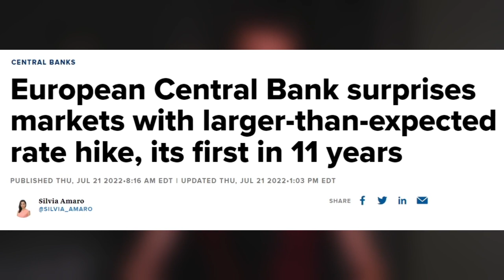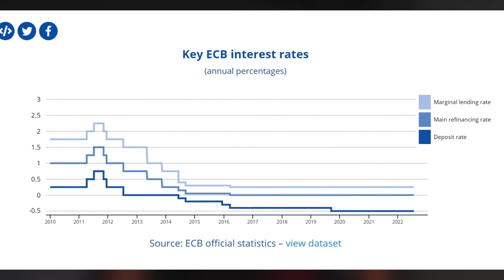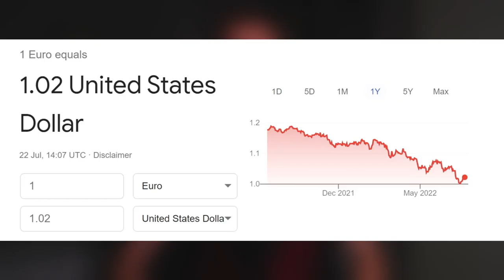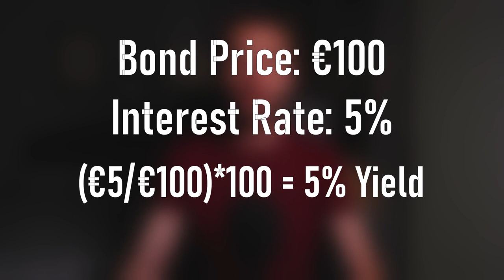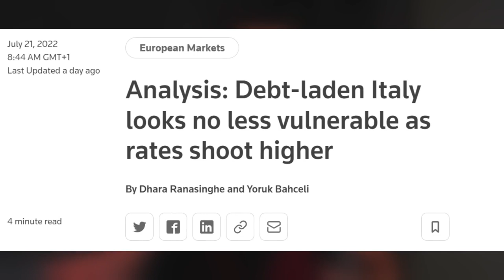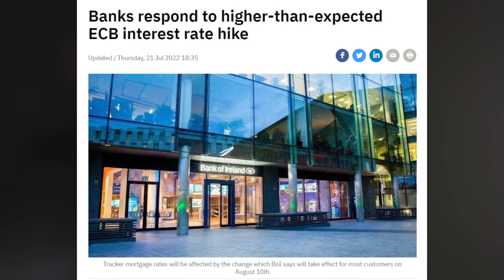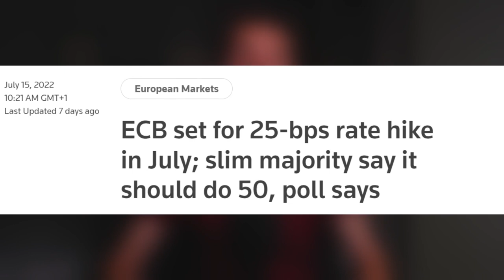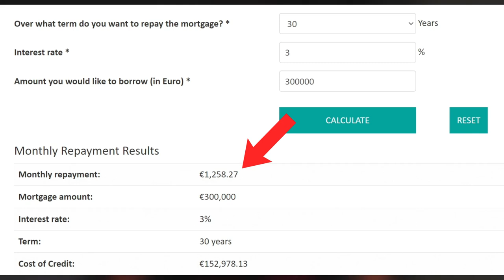The ECB Just Bankrupted Mortgage Holders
The European Central Bank has just increased interest rates in the Eurozone by 0.50% or 50bps. This is in response to June's record level of inflation which stood at 8.6%. The cost of living is spiraling out of control in many European countries and the ECB needed to take action. However, what does this decision mean for consumers? How will mortgage interest rates be affected and what impact will this have on homeowners? Let's talk about the changes introduced by the ECB and what it means for you!

Intro 0:00
Interest Rates 1:21
Bond Market 3:42
Mortgages 7:41
Conclusion 11:58

RISING RATES:

The European Central Bank (ECB) have increased each of the three key interest rates in the Eurozone by 0.50%. The three key rates are a) the main refinancing operations rate (MRO) b) the deposit rate and c) the marginal lending rate. When interest rates rise, it becomes more expensive to borrow money. This is typically done in an attempt to slow inflation, by reducing consumer demand for goods.

The ECB is far behind the U.S Federal Reserve in terms of increasing interest rates to fight off inflation. The U.S. Fed has already increased interest rates on three separate occasions this year, with more hikes planned in the future. This is why the Euro has performed so poorly relative to the Dollar as of late.

BOND MARKET:

Interest rates and bond prices have an inverse relationship. When interest rates are rising, existing bond prices go down. When interest rates are falling, existing bond prices go up. The change in bond prices leads to a change in the yields that investors can expect from those bonds should they decide to invest. However, rising interest rates disproportionately impact the yields of certain bonds over others.

For example, Italian government bonds would be considered as an inherently riskier investment than German government bonds. When interest rates are rising, investors have the option to secure a larger, and more importantly guaranteed, return from German bonds. In order for them to forego this guarantee for Italian bonds, they demand a higher return. This results in a gap between the cost of borrowing for Germany and Italy.

In order to ensure that no one nation is disproportionately impacted by changes in monetary policy, the ECB has introduced a Transmission Protection Instrument (TPI). The TPI allows the ECB to purchase government bonds of countries who are experiencing sharp increases in their bond yields (because the effect of the ECB buying those bonds will be a decrease in yields). This is essentially the same as quantitative easing, which was a contributory factor to the inflation we're currently seeing.

MORTGAGES:

For those on tracker mortgages, the ECB's decision to increase rates will more or less immediately impact your monthly mortgage repayments. Tracker mortgage contracts typically stipulate that the interest rate will equal the ECB rate plus an additional 1%. Therefore, when the ECB rate increases, so too will your mortgage payments. However, this isn't necessarily the case for those of variable rate contracts.

Banks have the ability to 'absorb' the cost of rising rates on behalf of their customers if they so choose. Therefore, whether or not your mortgage payments will increase will depend on the bank with whom you have your mortgage. However, the banks will not be able to absorb these costs forever, and so long as interest rates are rising, the risk of having to pay greater mortgage payments becomes larger and larger. Consider going for a financial consultation if you're worried about falling into mortgage arrears in the future.